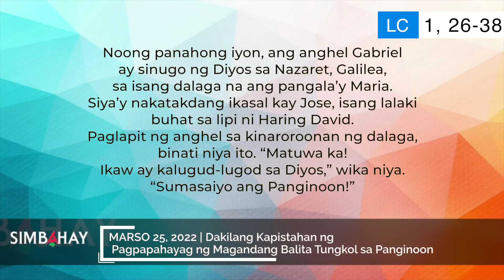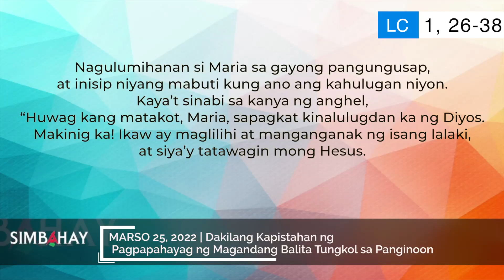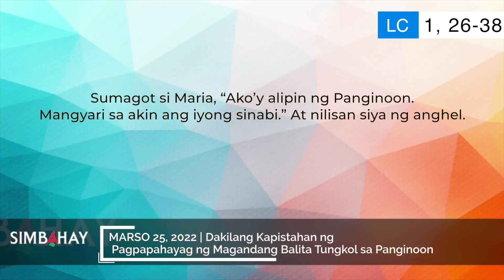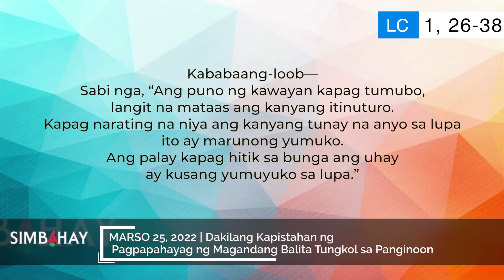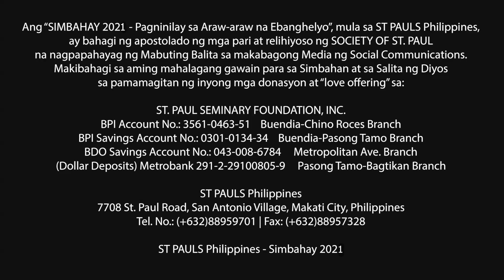SIMBAHAY | Ang Pagpapahayag ng Magandang Balita Tungkol sa Panginoon | Marso 25, 2022